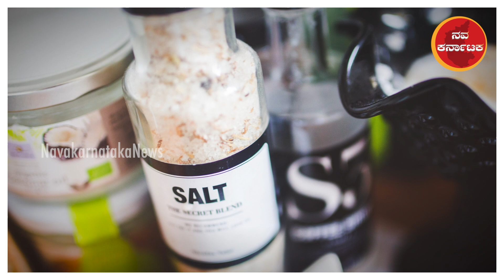ವಾಸ್ತು ಪ್ರಕಾರ ಉಪ್ಪು ಬಳಸಿ ಮನೆಯ ಸಂಪತ್ತು ಹೆಚ್ಚಿಸುವುದು ಹೇಗೆ?